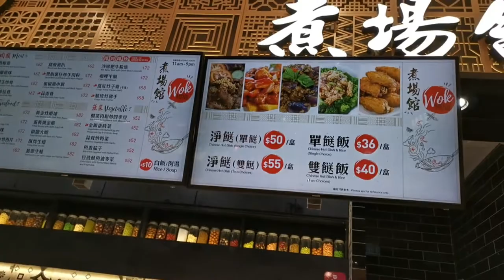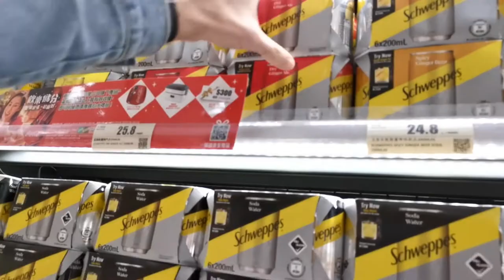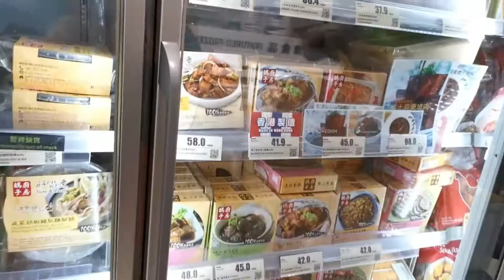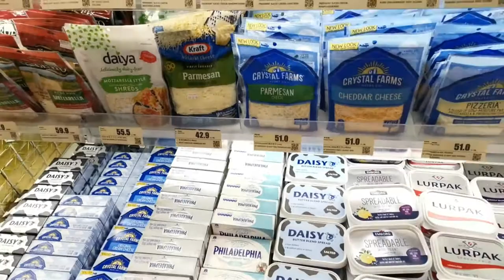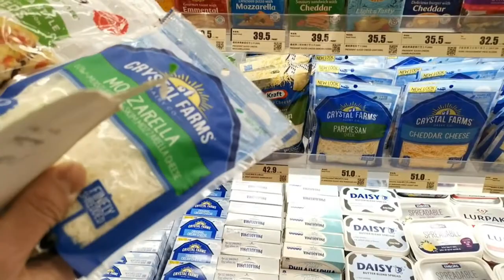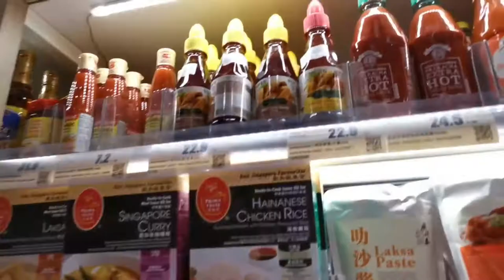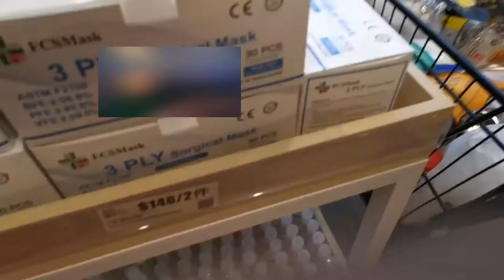Lohas Mall | Grocery Haul | Fantabulous Pheng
Hi everyone!
Mu husband and I decided to explore the new Mall right below our Tower Building and decide to do our grocery Haul.
I hope you will like and enjoy this video.